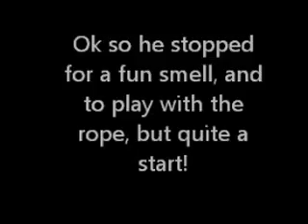Kosmos First Lure Course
3 year old Border Collie Mix took a chance on coursing today and loved it!